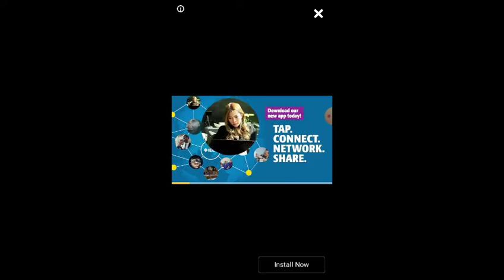8 August 2020